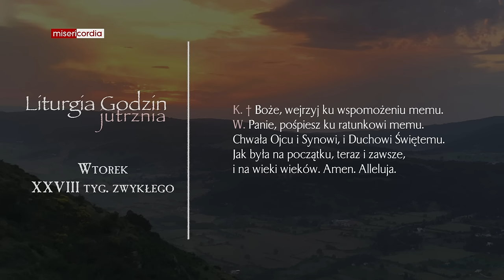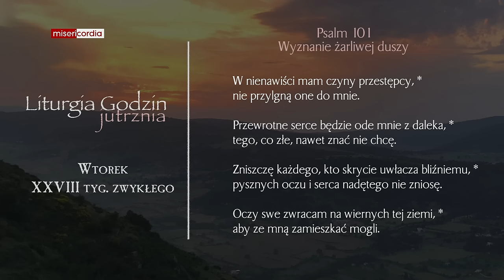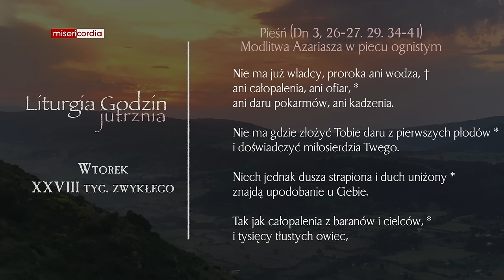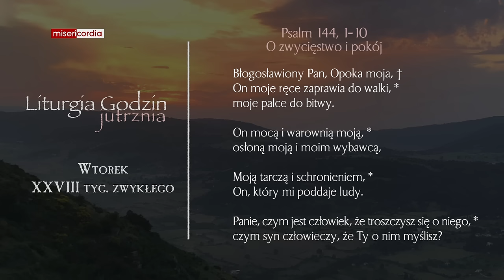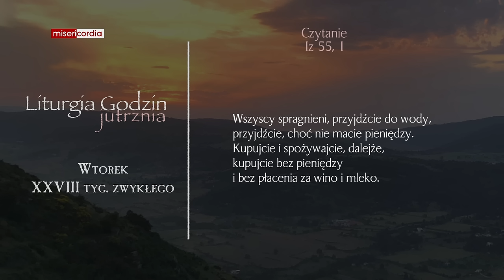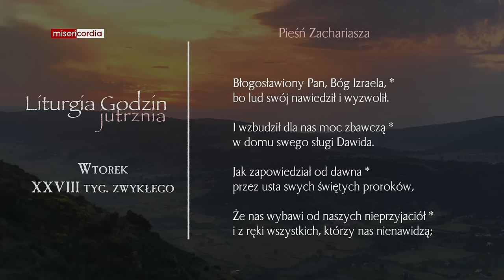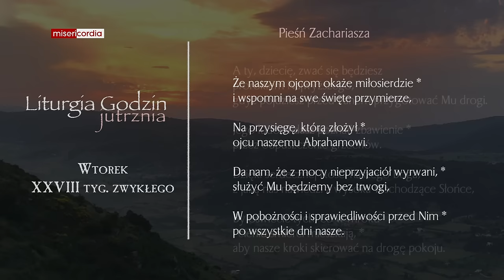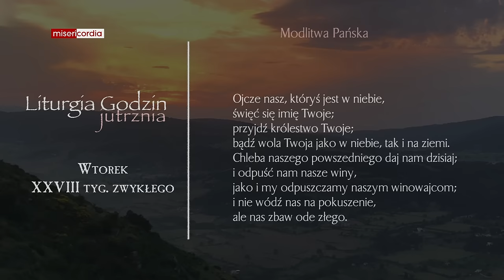Liturgia Godzin | Jutrznia | Wtorek, XXVIII tyg. zwykłego